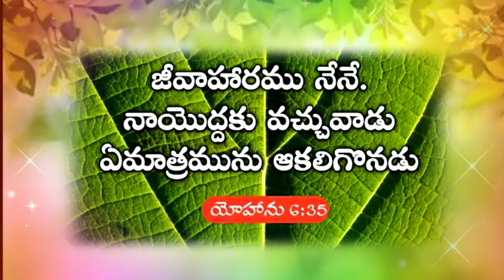Today God promise ఈరోజు దేవుని వాగ్దానము pastor Rajesh Ministries anepuram and, Khammam